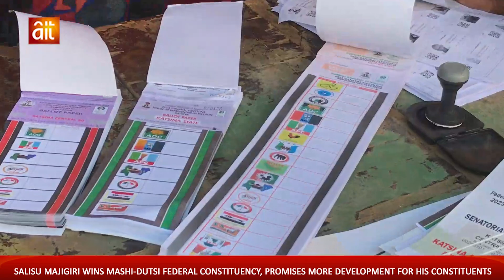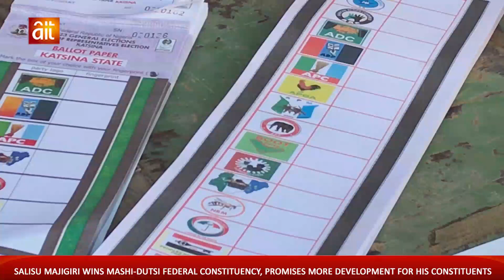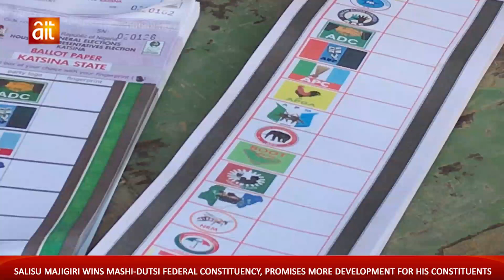Former PDP chairman in katsina defeats incumbent, wins Mashi/Dutsi Federal constituency